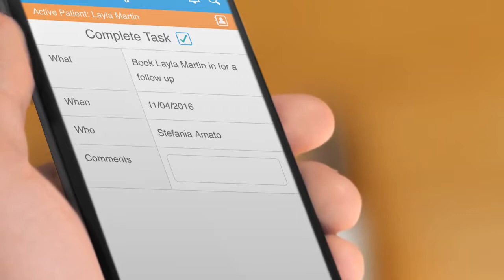WriteUpp Mobile App (iOS & Android)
WriteUpp Mobile App in action!